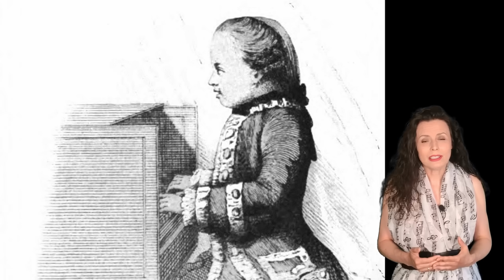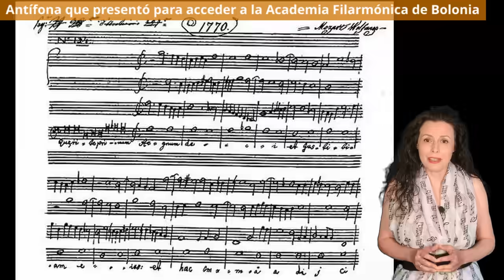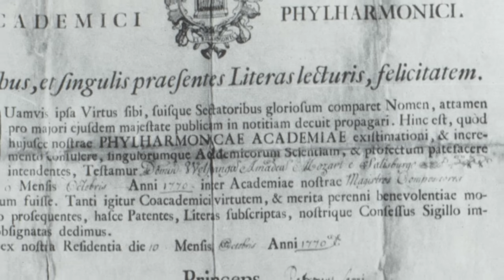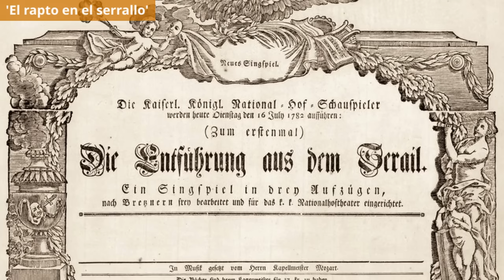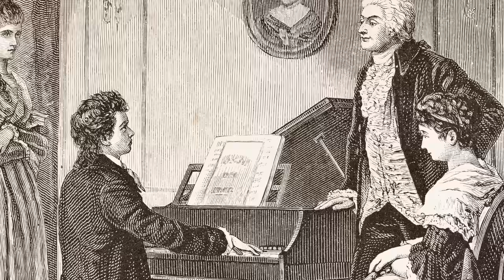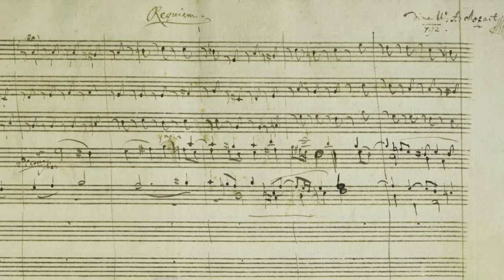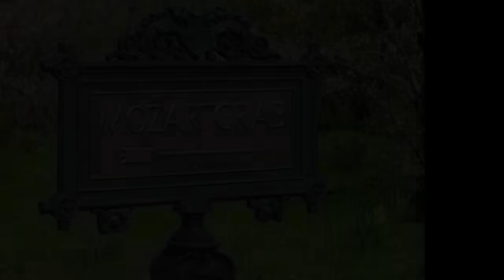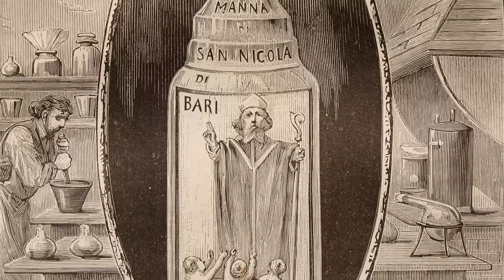MOZART | La HISTORIA REAL del célebre músico WOLFGANG AMADEUS MOZART | ¿FUE ASESINADO? | Biografía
La biografía de Mozart está llena de sombras sobre las que los historiadores aún no han logrado arrojar luz de manera definitiva. ¿Cómo murió Mozart? ¿Qué hay de cierto en la teoría de que pudo ser asesinado? ¿Quién fue realmente Wolfgang Amadeus Mozart? En este vídeo documental en español os contaremos la vida de Mozart para que vosotros mismos saquéis vuestras propias conclusiones.

Wolfgang Amadeus Mozart era hijo de Leopoldo Mozart y Anna María Pertl, que se casaron por amor y tuvieron siete hijos. Por desgracia, solo Mozart, que fue el último en nacer, y su hermana Marianne, cinco años mayor que él, sobrevivieron a la niñez. Leopoldo, el padre, era compositor, director y violinista. Como compositor, estaba al servicio del príncipe-arzobispo de Salzburgo Segismundo III de Schrattenbach. En aquella época, era lo normal: que los músicos no trabajaran por libre, sino para algún noble o un miembro del clero.

Cuando Leopoldo empezó a enseñarle a tocar el clavicémbalo a su hija Marianne, que por entonces tenía ocho años, descubrieron las dotes musicales que Wolfgang, con apenas tres años, ya poseía. Con cuatro, era capaz de aprender a tocar una pieza entera en solo una hora. Y a los cinco componía bajo la supervisión de su estricto progenitor. También tocaba el violín con destreza. Era un niño entusiasta y con unas ganas increíbles de aprender. No fue a la escuela, su padre se encargó de enseñarle no solo música, sino también otras materias, como matemáticas o filosofía.

En octubre de 1762, cuando Wolfgang tenía apenas seis años, la familia Mozart fue recibida por la emperatriz María Teresa de Austria y su esposo, Francisco, en el Palacio de Schönbrunn, conocido como el Versalles vienés. Quedaron encantados con el pequeño Wolfgang, quien, como muestra de su espontaneidad, saltó a las rodillas de la emperatriz y le plantó un beso en la mejilla. Además, respondiendo al reto del emperador, que le dijo que no era tan difícil tocar con todos los dedos y que sería más complicado si el clave estuviese cubierto, el niño se puso a tocar con gran habilidad utilizando un solo dedo y después cubrió las teclas del instrumento con un paño y fue capaz de interpretar la pieza sin problemas.

Se cuenta la anécdota, aunque no se sabe si es cierta, de que el niño resbaló en palacio y la hija de los emperadores, María Antonieta, que estaba a punto de cumplir siete años, ayudó al niño a levantarse. De forma que, para compensarla, Mozart le aseguró que, cuando él fuera mayor, se casaría con ella. Como sabemos, la emperatriz tenía otros planes para su hija: con 14 años, María Antonieta se convirtió en la esposa de Luis XVI de Francia. Y acabó guillotinada, con 37 años, en pleno apogeo de la Revolución Francesa.